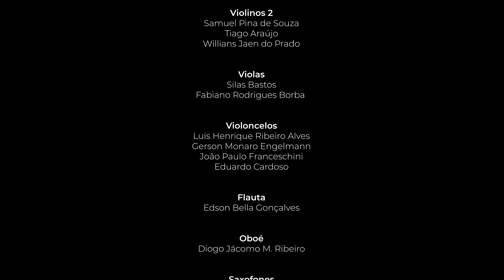Orquestra Expressiff | Hino 71 - Falla, Falla Senhor | Hinário 2 | CCB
Orquestra Expressiff
*Hino 71* -  Falla, Falla Senhor | Hinário 2 |